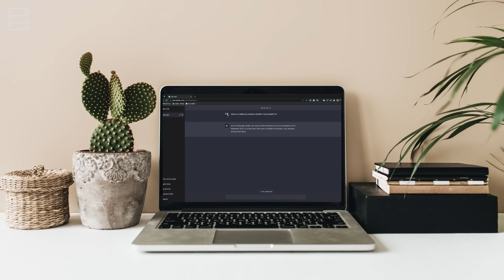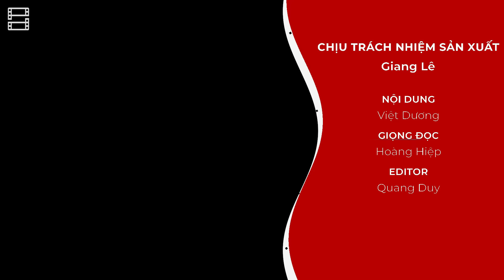Review phim THE CREATOR (Kẻ kiến tạo)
Đây không phải tóm tắt phim!

0:00 Intro
1:13 Giới thiệu phim
2:58 Hình ảnh, âm thanh
5:53 Nền văn mình A.I.
8:08 Những tuyến truyện chưa tới
10:03 Kết luận